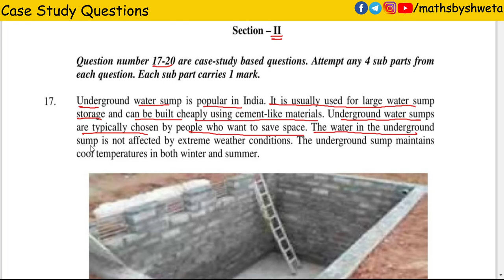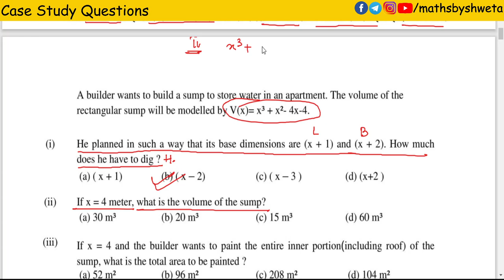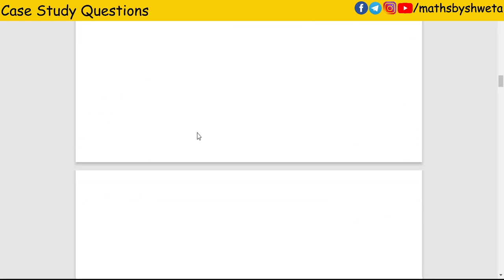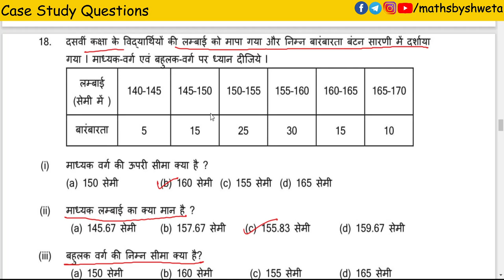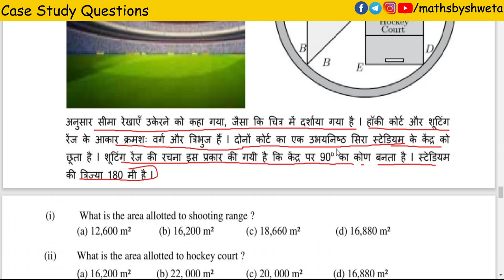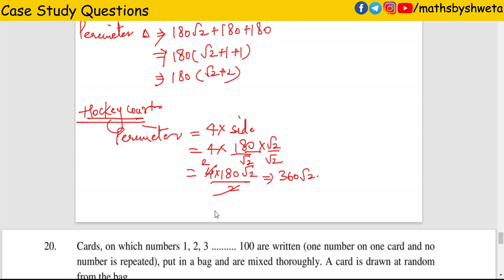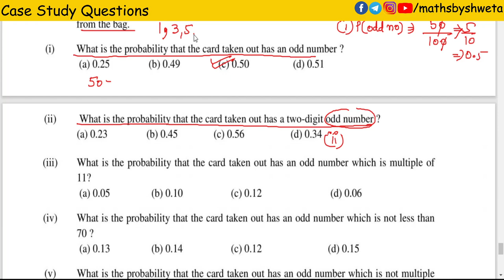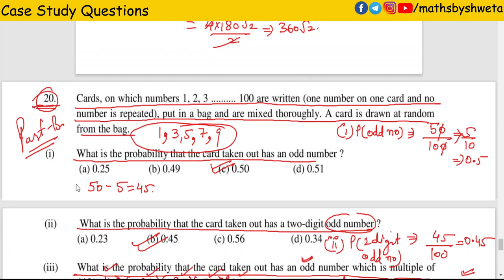Class 10 DOE Maths Practice Paper 2 Solutions | Part A Section 1 Question 17 to 20 | 2020-2021